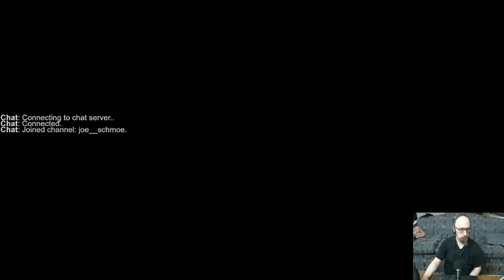"Joe's Stream" Playing some Pinball. It's been a while!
Forgot to export this a few days ago. Whoops!

Pretty good session, although I didn't beat any high scores.